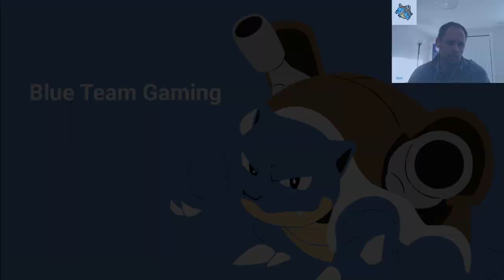Bant Ramp w/ Nissa, Trostani, and Oketra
Best-of-one laddering with Bant Ramp.  Nothing special about this deck.  Just a lot of mana creatures and some of the best five-mana cards in the game.